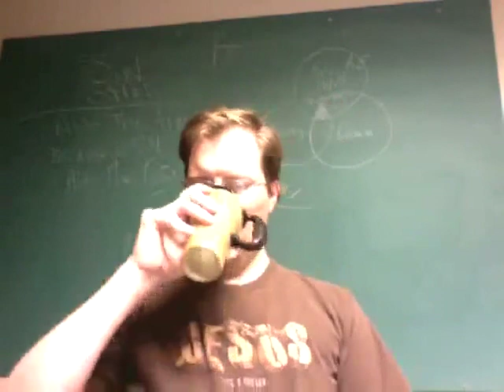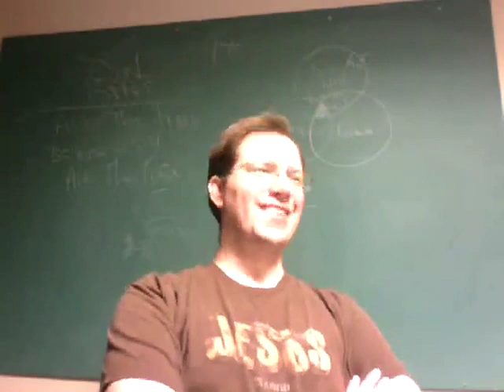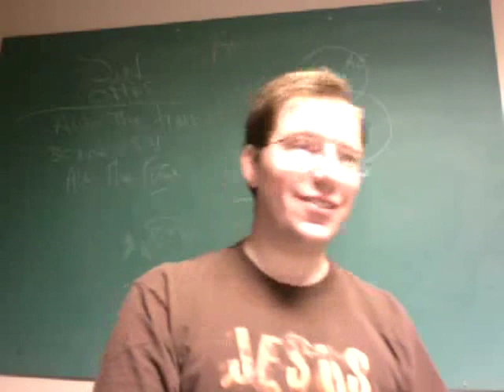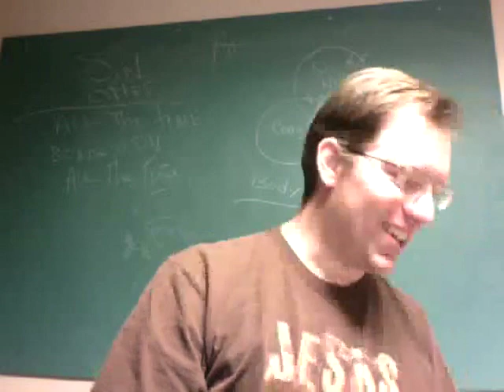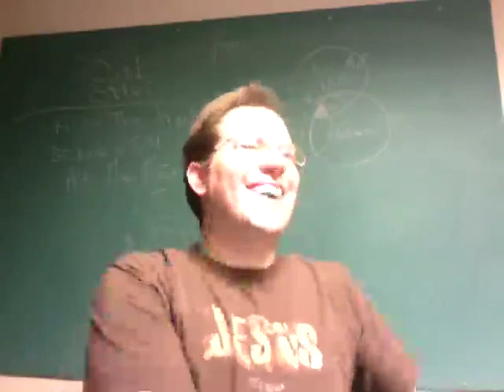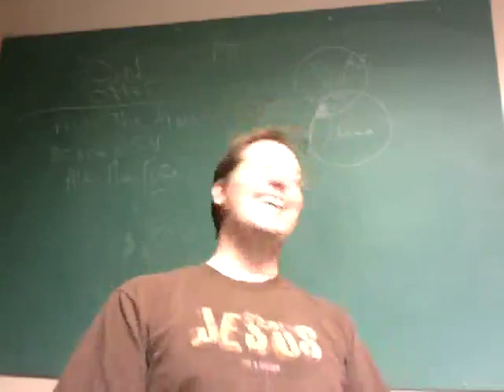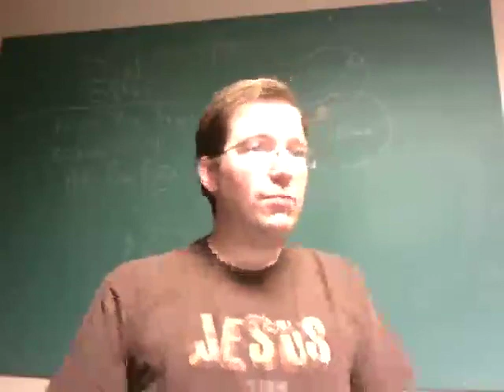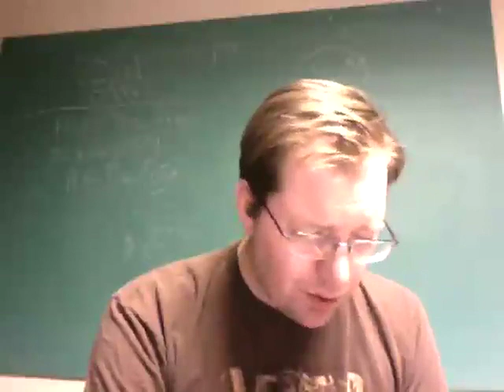Genesis 12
Read Genesis 12 (Abram)

Has God ever called you to a foreign place? This could be a job or any other unfamiliar territory. How did you feel? What reassured you?

Has God ever called you to make a significant sacrifice?

What does God command Abram to do? (12:1)

What does God promise for Abram? (12:2-3)

Did moving earn God's blessings for Abram?

Of the blessings promised to Abram, which ones would mean the most to you?

What does 12:3b refer to?

Abram was 75 years old when moving. (12:4) Have your plans for your life changed? How?

God promised Abram blessings, but when he arrived, he found himself in a famine. (12:10) Has something like that ever happened to you? How would you feel?

Sarai was actually Abram's half-sister (Genesis 20:12), so does that justify his half-truth? (12:11-13)

Why did Abram lie?

How did this show weakness in his faith?

Do you ever lie (or feel tempted to) to protect yourself?

How did Abram's lies impact those around him?

Discuss the concept, "The ends justify the means."

How did his actions work out for him?

Do you see any other human ideas that contradict God's wisdom but are thought to be beneficial?  Distributed by Tubemogul.